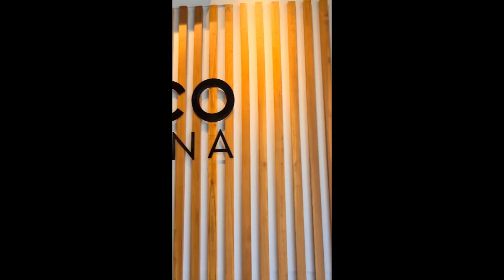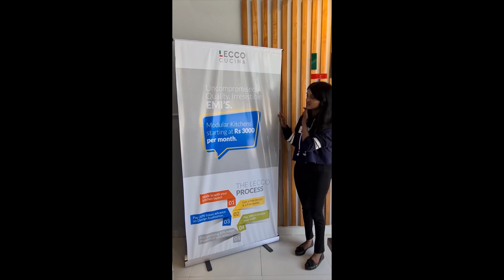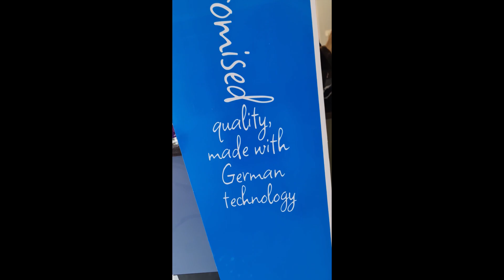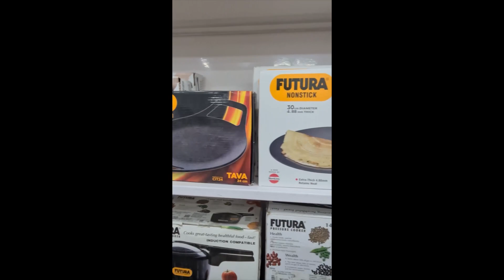Modular kitchens and wardrobes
Introducing Lecco Cucina - Your Designation for Exquisite Modular Furniture in Warangal!

Tired of cluttered kitchens and messy wardrobes? Look no further! Lecco Cucina is here to transform your living space with our stunning range of modular furniture.

From sleek and functional kitchen cabinets to stylish in spacious wardrobes,we have it all!

✨Experience the Lecco Cucina difference ✨
🔷Impeccable craftsmanship and attention to detail
🔷Endless design possibilities tailored to your taste
🔷Premium quality materials for durability and longevity
🔷Innovative storage solutions for optimal space utilisation

Revamp your home with Lecco Cucina’s modular furniture and embrace a clutter-free lifestyle. Our expert team is ready to assist you in finding the perfect pieces that reflect your personal style.

⏰ Store timings: 10 AM - 9 PM